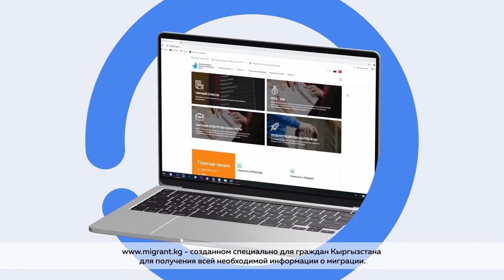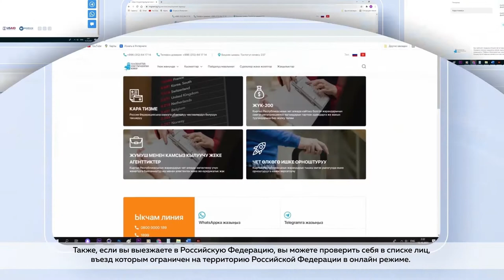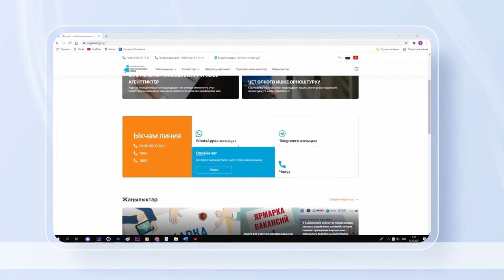migrant.kg - эмгек миграциясына даярдануу үчүн маалымат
Бул видео "Мигранттардын кесиптик бирлиги" коомдук уюму тарабынан USAIDдин "Борбордук Азиядагы коопсуз миграция" долбоорунун колдоосу менен даярдалды.

Это видео было подготовлено общественным объединением "Профсоюз трудовых мигрантов" при поддержке проекта USAID «Безопасная миграция в Центральной Азии».